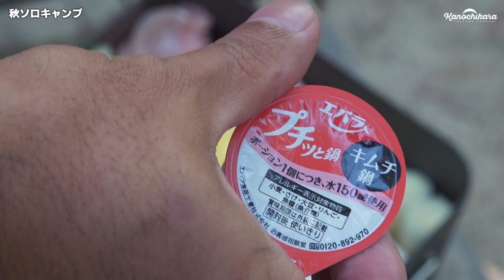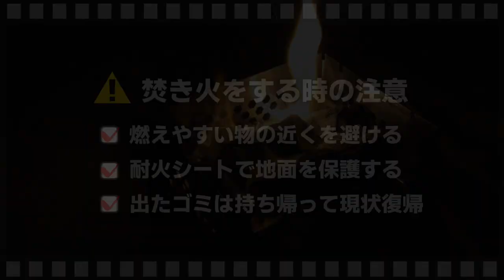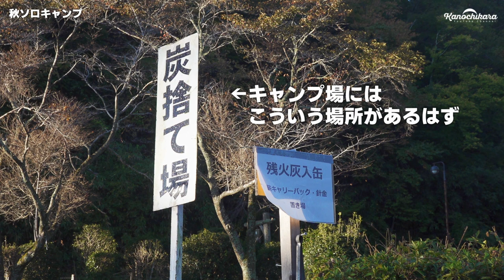ソロキャンプと天皇賞秋！競馬予想しながらウマウマ焚き火炒飯祭り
ようやく行けた久しぶりのソロキャンプ。
のんびりしようと思ったんですが…そうもいかないのが秋のG1シーズン。
今週は天皇賞秋なので、無責任な予想をしてみました。

穴としては外国人騎手のアブレイズやユーバーレーベンも面白そうかなと思いましたが、上位人気で決まりそうな気がしてます。

そして今回は初めて投入したランタンや薪割りなど「無人販売所で買った物」もようやく使えました。
無人販売所ってレベルじゃない物を売ってたんですよねそこ…。

使ってるテントUnigear Space Dome

オーディオグラスFAUNA

他にも愛用中のおすすめキャンプギアをまとめてます